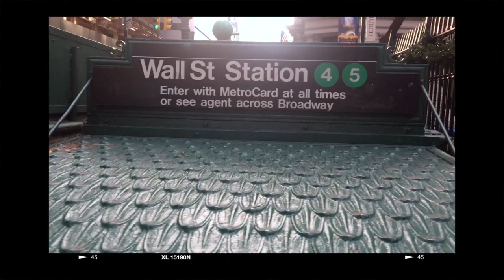New York's BEST bagels | NYNY part 5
I spent Christmas and New Year in New York!

In part five, we returned to Tompkins Square Bagel to relive the wonderful food they make. It was then time to go home to Toronto, only this time we upgraded from coach to airplane!

This is part five of five in this mini homevideo series.

Niamh

Thumbnail location: overview

Sign up using this link for £26 credit on your account, which you can use for your first stay!
A‌i‌r‌b‌n‌b‌ is an online marketplace and hospitality service. Members can use the service to arrange or offer lodging, primarily homestays, or tourism experiences.

CODE: Niamh30
Cletora is a US-based apparel company with worldwide shipping. They offer collections such as tops, bottoms, dresses, athletic wear & accessories, bikinis, one-pieces, jackets & coats, and accessories.

LINKS:
Känken bag
Macbook Air